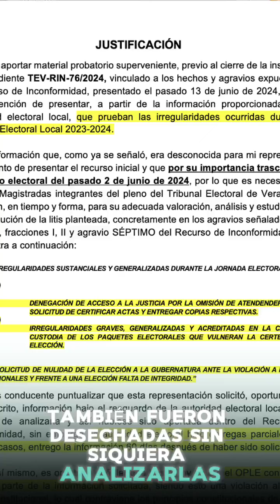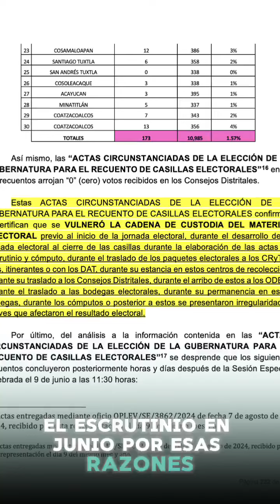Ante la deficiente resolución del TEV, Pepe Yunes apelará elección ante el TEPJF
- El estatal no consideró las pruebas que se le presentaron; más de un millón de boletas desaparecieron y no aparecen
- En la elección a gobernador se utilizaron programas sociales y la estructura humana; se intimidó a los beneficiarios
- Se defenderá cada voto y las esperanzas de cambio; “esto no ha acabado e iremos hasta donde tope”, afirma